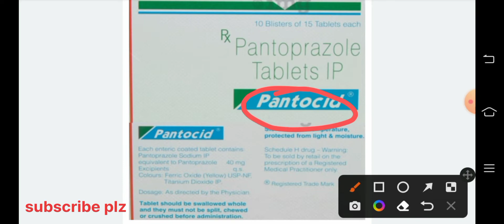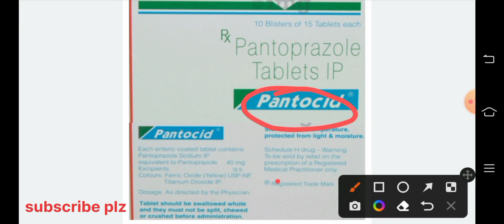pantoprazole ✅!!pantoprazole tablet के बारे मे जानकारी!!/proton pump inhibitors!! uses/dose/side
pantoprazole ✅!!pantoprazole tablet के बारे मे जानकारी!!/proton pump inhibitors!! uses/dose/side effects
how to use of p 40 mg tablet 💉💊
pantaprazole
✅ पंटाप्रजोल
✅पेंटाप्राजोल
✅how to use पंटोप्रा
✅💊medicine use
✅💊proton pump inhibitors tablet use
✅ omeprazole
✅lensoprazole
✅rebeprazole
✅aciloc
✅aciloc Rd
✅aciloc 150
✅aciloc 300
✅ rabikaind dsr 💊
pantaprazole
✅ पंटाप्रजोल
✅पेंटाप्राजोल
✅💊medicine use
✅ omeprazole
✅lensoprazole
✅rebeprazole
✅aciloc
✅aciloc Rd
✅aciloc 150
✅aciloc 300
✅ rabikaind dsr 💊